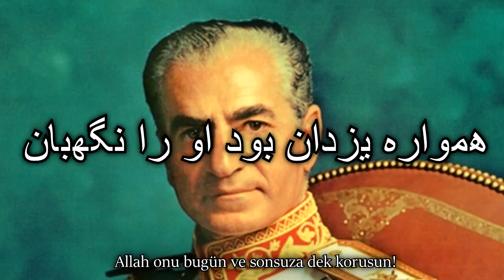İran Milli Marşı (1925-1979) : "Sorude Šâhanšâhiye Irân" (Türkçe Altyazılı)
●▬▬▬▬▬▬▬▬▬ஜ☪ ☪ஜ▬▬▬▬▬▬▬▬▬●

●▬▬▬▬▬▬▬▬▬ஜ☪ Sözler ☪ஜ▬▬▬▬▬▬▬▬▬●

Šâhanšâhe mâ zende bâdâ
Pâyad kešvar be faraš jâvedân
Kaz Pahlavi šod molke Irân
Sad rah behtar ze ahde bâsetân
Az došmanân budi parišân
Dar sâye aš âsude Irân
Irâniyân peyvaste šâdân
Hamvâre Yazdân bovad urâ negahbân